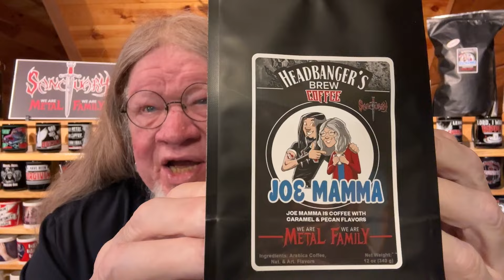SEXUAL BODY COUNT / Pastor Bob's Coffee Break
Dear Pastor Bob: I have been single all of my life. I am 42 years old now. I have finally found someone who I really love and plan to marry her. However, there is one thing that bothers me. Her "Body Count" is very high.  She has been very sexually active throughout her life. I, on the other hand, have remained celibate. I have been told that it shouldn't really matter if I am in love with her. Her past is in the past. But I can't seem to get beyond this. Do you have any advice for me?
TODAY'S SCRIPTURE:
Galatians 5:19